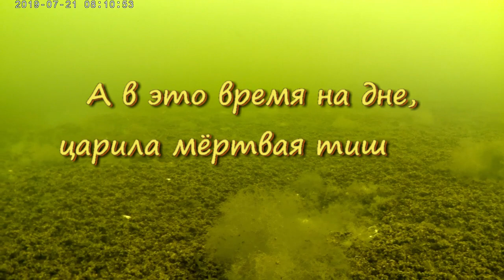Три рыбалки на Тилигульском лимане. Рыбалка первая.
Три рыбалки на Тилигульском лимане. Рыбалка первая. Лето закончилось. Дачная жизнь тоже. На дачу и на рыбалку только по выходным. Как складывался сезон 2019 - смотрите здесь.